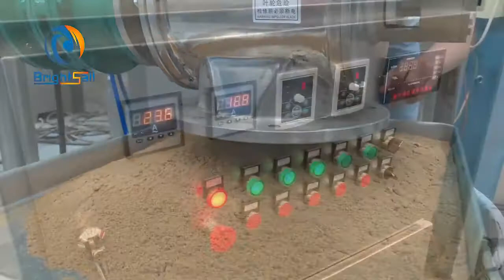How To Choose A Spice Grinder Machine?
spice pulverizing mill,spice powder machine,spice grinding machine,spice powder mill,spice powder grinder